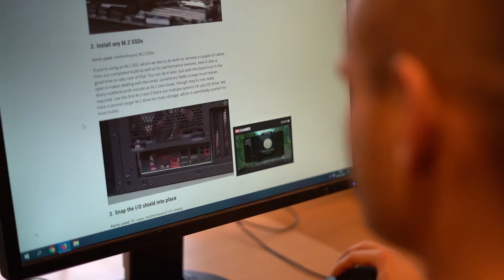Meedoen bij MindUp - ICT werkplaats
Computers bouwen, demonteren, repareren, aanpassen; alles wat de klant wil, wordt mogelijk gemaakt op de computerwerkplaats. Ook zelf wegwijs worden met de computer en het internet is mogelijk bij onze computerlessen.​

Wil je meer te weten komen over computers en/of hardware? Of wil je juist jouw kennis op dit gebied delen? De computerwerkplaats is de uitdaging voor jou. Binnen het team is veel kennis aanwezig. En weten we het niet? Dan zoeken we het samen uit!​

Als medewerker van ICT los je niet alleen problemen op, maar maak je mensen ook wegwijs met hun computer, tablet of andere apparaten. Ook komen er soms opdrachten binnen om grote hoeveelheden data, zoals LP’s of videobanden, om te zetten naar digitale bestanden.

Locatie: Sneek